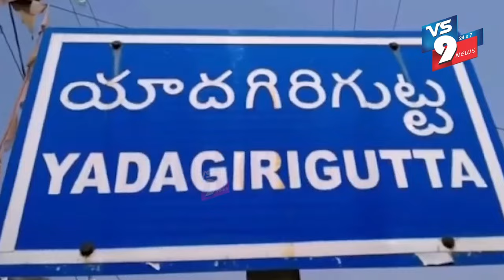రైతుబంధుకు రామ్ రామ్ చెప్పిన రేవంత్ సర్కార్